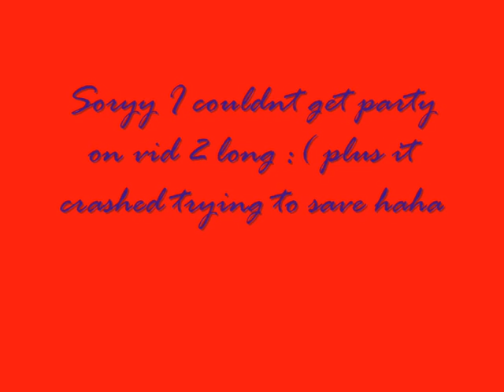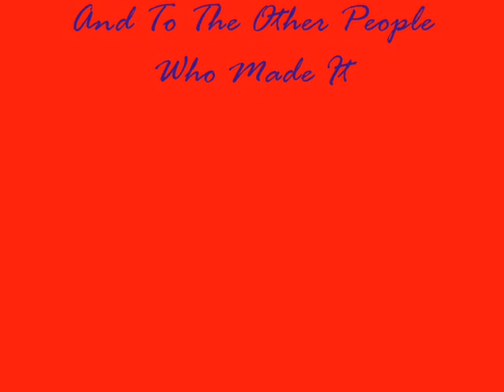Rich Tom Kid Gets 99 Cooking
Thanks to everyone that came

Music
The Blackout - I'm a riot you're a fucking riot!
The Blackout - Fashion Conscious Suicide